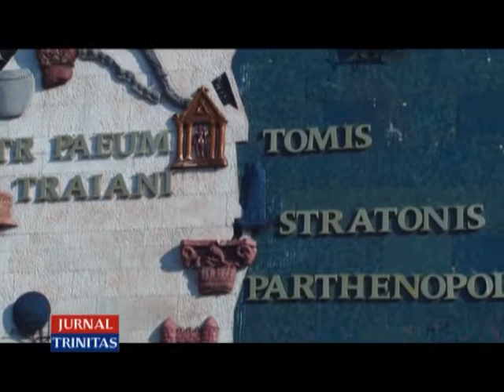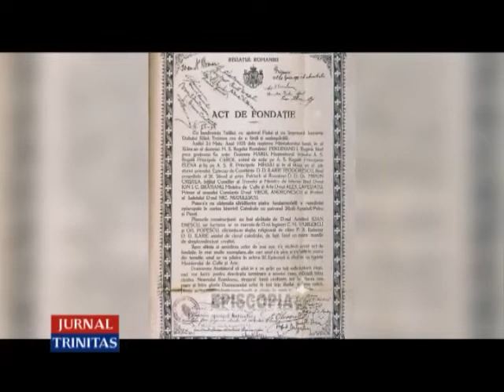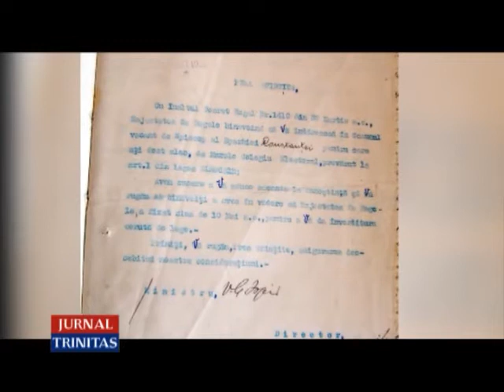93 de ani de la reactivarea Eparhiei Tomisului